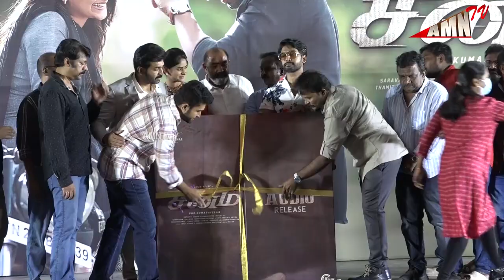அப்பா இல்லனா ! .Arun Vijay Super Speech Sinam Audio Launch | Pallak Lalwani | GNR Kumaravelan